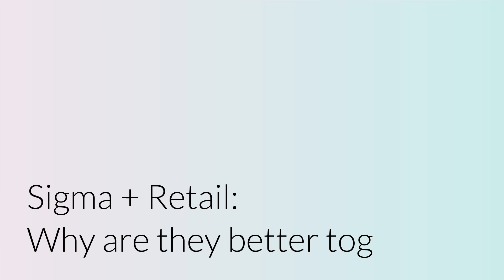The Importance of Data Accessibility in Retail (feat. Dustin Smerdon of Oxford Industries)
Dustin Smerdon, Senior Manager of Data and Analytics at Oxford Industries shares how Sigma Computing is helping retailers like Oxford Industries make data exploration and accessibility faster and easier. He discusses the importance of data accessibility in retail and how Sigma has helped expedite this process, ultimately driving value from BI. Watch the video to learn more about how Sigma Computing is making data accessible and can help companies drive value from BI